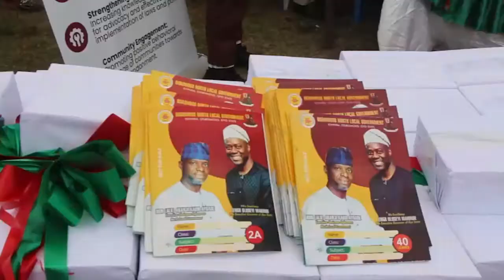100 days in Office of Hon. Akanji Kabir Ayoade, Executive Chairman of Ogbomosho North LG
Commemoration of 100 days of Hon. Akanji Kabir Ayoade's administration as the Executive Chairman of Ogbomosho North Local Government.
The event witnessed:
- Distribution of free exercise books and uniforms to indigent pupils within the local government
- Distribution of organic fertilizers to farmers
- Empowerment of widows
- Distribution of communication gadgets to security agencies
- Handing over of motorcycles to security agencies